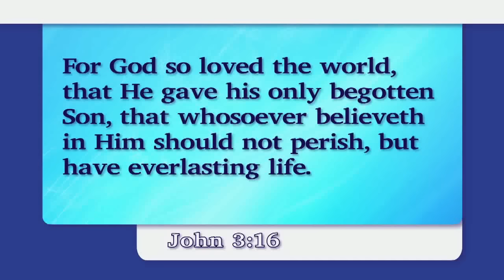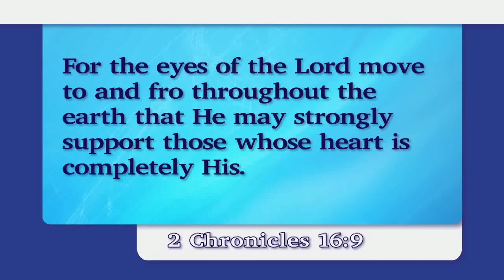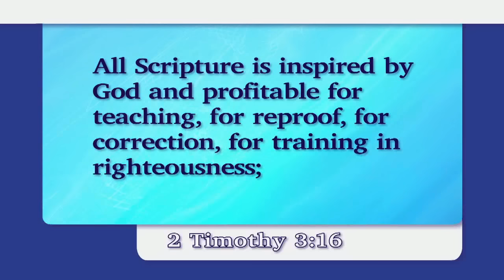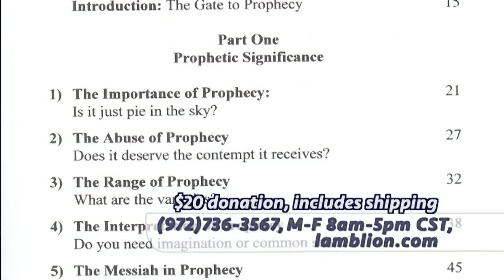Interview with August Rosado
Has the Holy Spirit stopped bringing people to salvation? Find out with guest August Rosado on the show Christ in Prophecy.